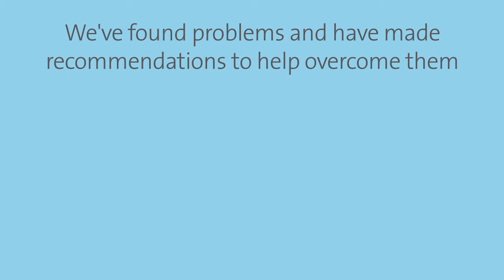Our investigation report into care homes | UK's Competition and Markets Authority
An overview of our report into care homes. For more information about the report, visit our case